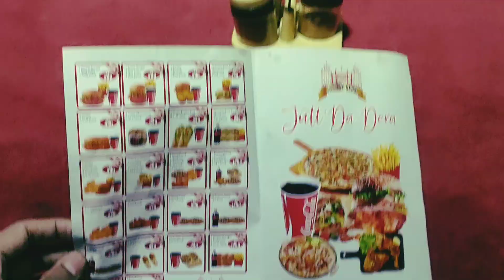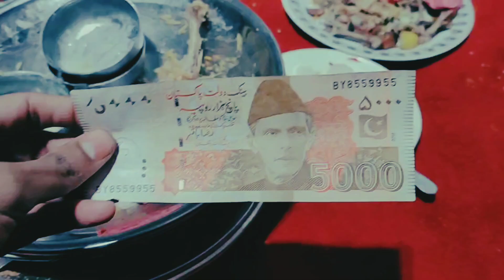Lahori Jutt Da Dera☺